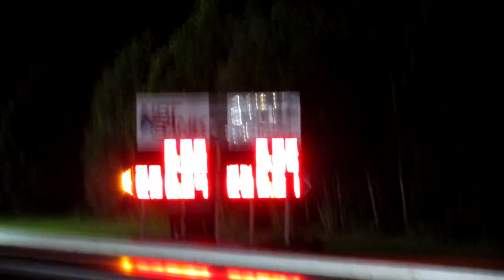2011 Night of Fire Lebanon Valley Dragway Jet Cars Drag Racing Cannonball Express Chattano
8/1/14 Cannon Ball Express vs Cattanooga Choo-Choo.

NIght of Fire Team Steam Jet Car Drag Racing Trains Cannon Ball Express Chattanooga Choo-Choo Drag Strip Riot Nostalgia Videos August 5, 2011 -Night of .

Night of Fire Team Steam Jet Car Drag Racing Drag Strip Riot Nostalgia Videos CannonBall Express Chattanooga Choo-Choo August 3, 2012 -Night of Fire at .

Drag Strip Riot Team Steam Jet Car Drag Racing Train Videos CannonBall Express Chattanooga Choo-Choo Motor Racing August 5, 2011 -Night of Fire at .